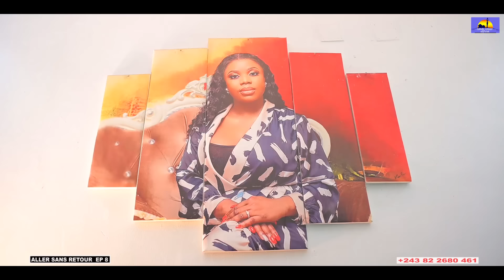ALLER SANS RETOUR, ÉPISODE 8, NOUVEAU FILM CONGOLAIS 2024.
a film about an American woman who lives in Illinois precisely in Chicago who is pregnant with a rich prince from United Kingdom and they are preparing for a dream wedding in london city.

an American men lives in congo